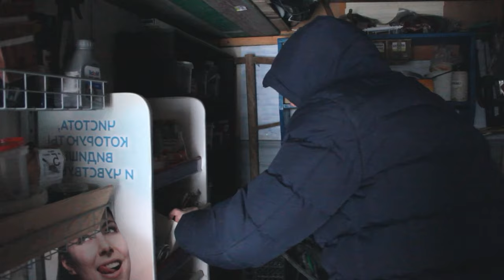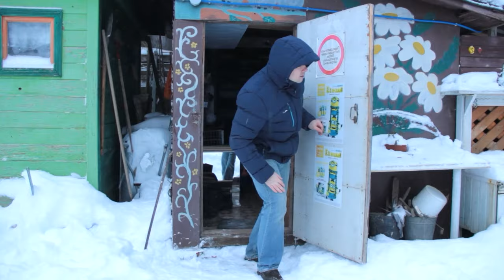HORROR GRANNY IN REAL LIFE (SEASON 3) ALL EPISODES